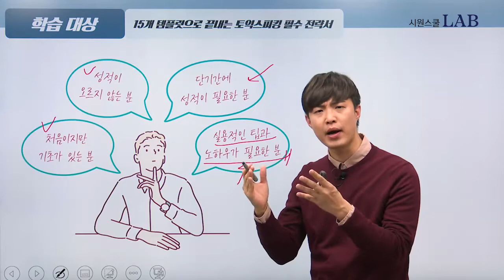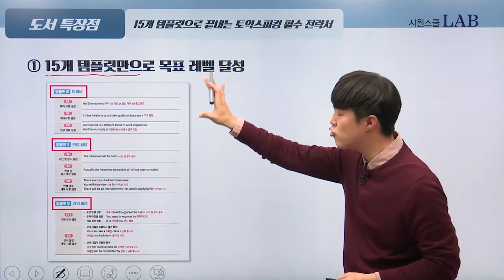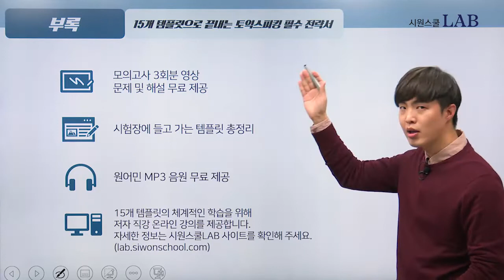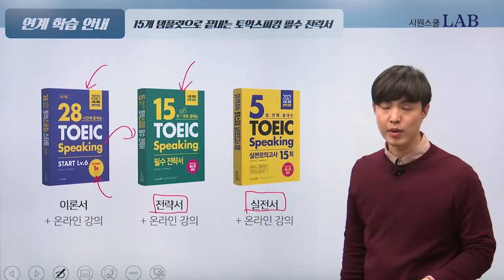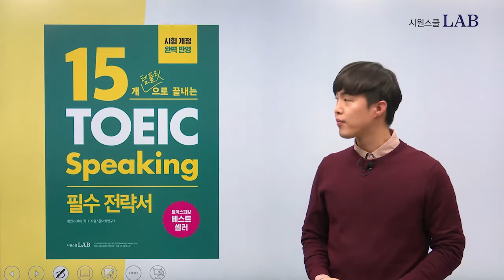[토익스피킹책추천] 오직 15개 템플릿으로 끝내는 토익스피킹! 시원스쿨 제이크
15개 템플릿으로 끝내는 토익스피킹
시원스쿨 제이크쌤의 전략서로 지금 확인하세요!